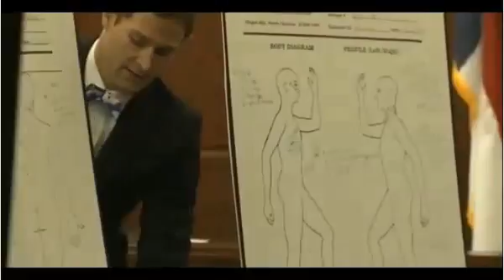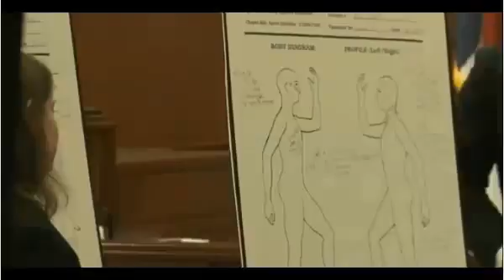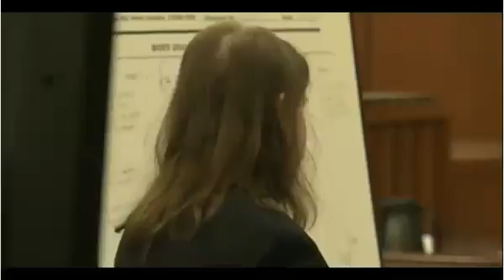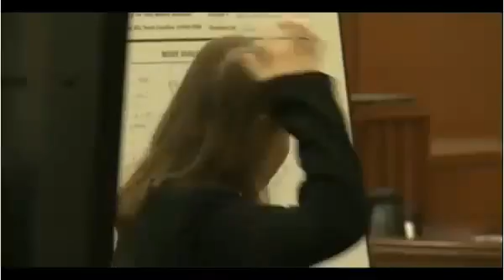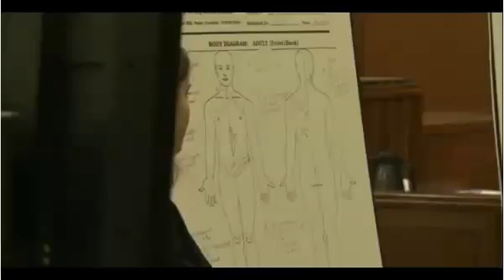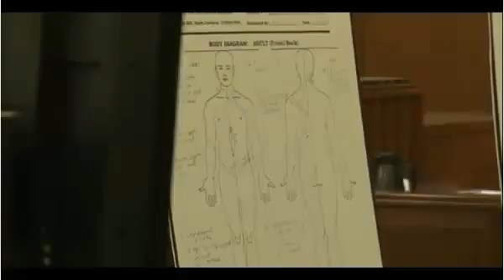Jonathan Broyhill Trial Day 4 Part 1 03/09/15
Moving Videos over.
Broyhill is charged with attacking his best friends and killing 29-year-old Jamie Hahn in April 2013 after she allegedly confronted Broyhill, who worked for her and her husband's political consulting firm, about money missing from a campaign account belonging to former U.S. congressman Brad Miller. According to an autopsy done by the state medical examiner, Hahn was stabbed 24 times, which included wounds to her hands, arms, face, neck and back. She died at WakeMed two days after she was assaulted.